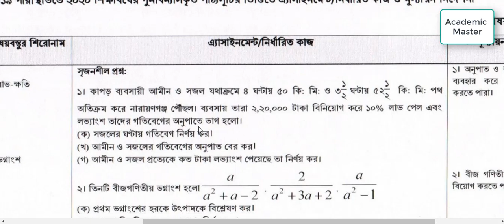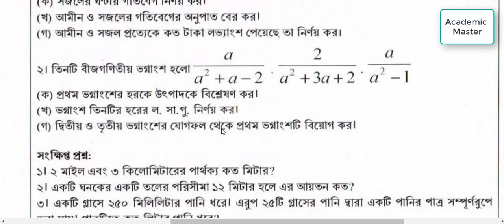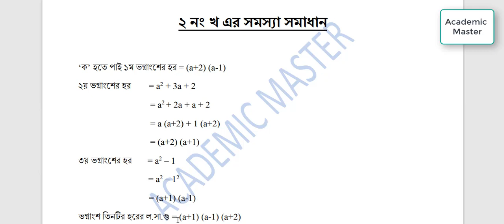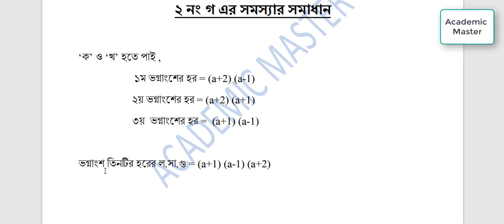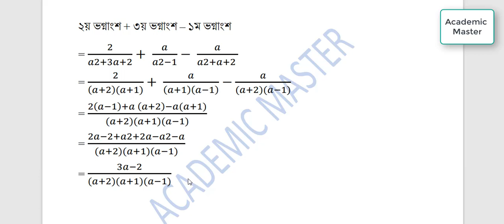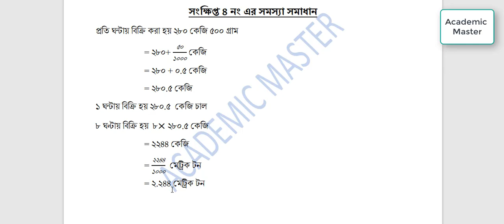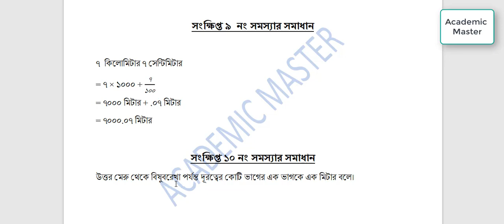৭ম শ্রেণির গণিত এসাইনমেন্ট | Class 7 Math Assignment 5th Week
৭ম শ্রেণির গণিত এসাইনমেন্ট | Class 7 Math Assignment 5th Week | Class 7 Assignment | Math Assignment

Class 8 Assignment
Bangladesh & Global Studies